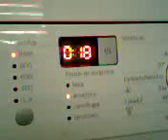BOSCH DISHWASHER REPAIR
Bosch Dishwasher.
Bosch is a German brand with a very good manufacturing quality.